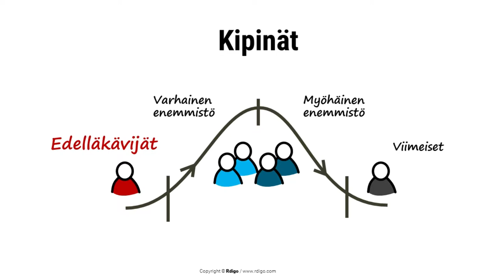Toimintakulttuuriin WAU-kokemuksia, Markus Westerlund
Hei. Ajattelin kertoa keissin. Asiakkaamme halua uusia toimintatapojaan. Lähdimme kalastamaan WAU-kokemuksia. Jännä tehtävä.

Juju ole se, että tunnistimme kuusi roolia, kaksi asiakasroolia ja neljä omaa.
Oli kahdenlaista kumppania, asiantuntija, myyjä, esimies ja kehitysihminen.

Bongasimme organisaatiosta edelläkävijäyksilöitä, kipinöitä työhön - ihmisiä, jotka ensimmäisinä lähtevät uuteen. He ovat punaisia ferrareja, kiihtyvät nopeasti.

Oikeastaan oli hämmästtyvää, kuinka pienellä vaivalla syntyi kymmeniä WAU-kokemuksia, joita vielä ei oltu toteutettu. Tehtiin pieni pläni, miten kipinät itse voivat näitä kokeilla ihan vaikka heti.

Innostus oli suuri. Meikäläinen oikeastaan yllättyi kuinka helposti WAUt löytyivät. Osa oli sellaisia, että vaativat suuremman valmistelutyön, mutta osaa voitiin kokeilla heti. Etsi sinäkin WAUta, se on innostavaa.